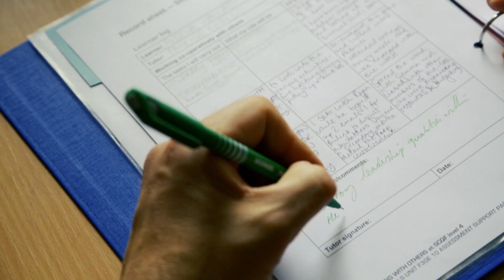Newbattle Abbey College